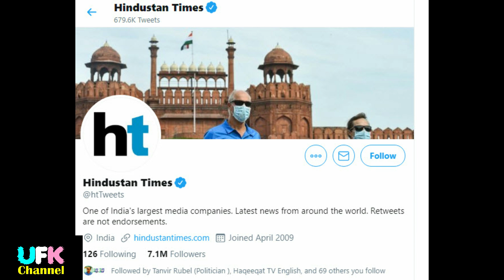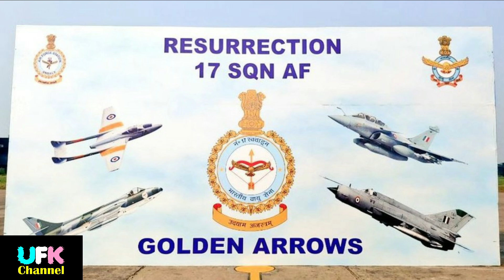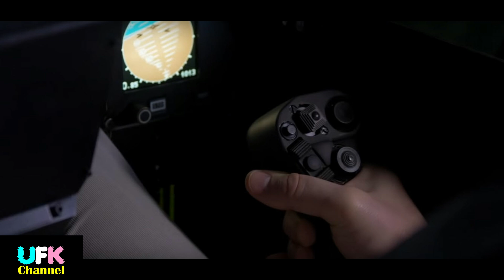Indian Air Force (IAF) Rafale delivery Delayed?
I was checking my Twitter account and found out that "Hindustan Times" Tweeted a fake news.
Well i give a correct news and that is that Indian Air Force is not going to receive its Rafale Jets in May 2020 as stated before. By their Defence Minister Rajnath Singh. who did "Pooja" in front of Rafale jets in france.
No date has been finalised for the induction of Rafale jets into the IAF
The ministry of defence is struggling to finalise the date for induction of the first four Rafale jets amid speculations of delayed delivery of fighter jets from France due to coronavirus threat.
Though Defence Minister Rajnath Singh last week claimed that the first four Rafale jets would land in India in the last week of May, the Air Force headquarters is yet to get confirmation from the French officials.
"As of now, no date has been finalised for the induction of Rafale jets into the IAF. We are yet to hear from Dassault Aviation about exact delivery date of the fighter jets," an official based in Defence Ministry said.

Ambala Air Force station, which will be home to the first four Rafale jets, is getting ready itself for the induction ceremony. Infrastructure facilities, including hanger bays, have been created in Ambala for the first squadron of Rafale jets named as 17 Squadron or the Golden Arrows. The second squadron of Rafale will be stationed at Hasimara base in West Bengal to counter the Chinese threat.
At the moment, Indian pilots along with crew and technical team of the IAF are undergoing training in France. Besides, a Project Management Team of the IAF is already camping in France to oversea the manufacturing of fighter jets for India.
The first of the four jets will also have the tail no RB-01. As the then deputy chief of the air staff,  now air chief R.K.S. Bhadauria was instrumental in the Rafale fighter jet negotiations with the French government and Dassault Aviation and due to his involvement in the Rafale jet talks, his name initials 'RB' was inked on the first Rafale.